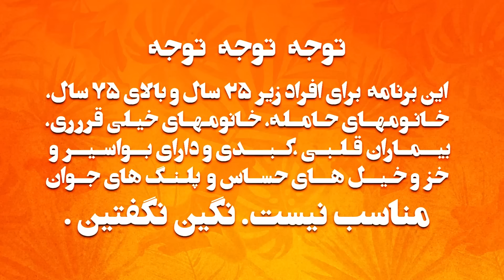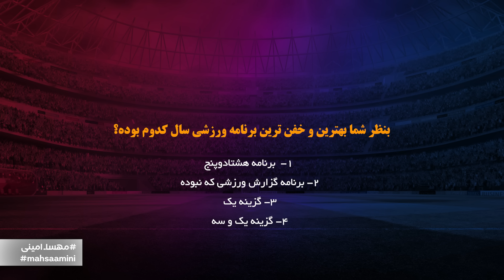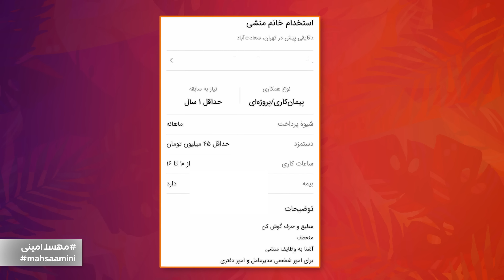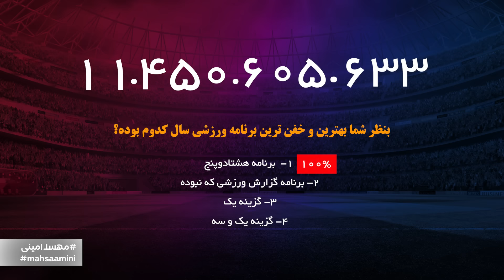گرینگوشو فصل سوم قسمت ۳۹